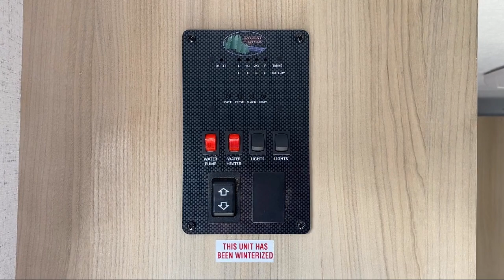2024 Forest River Rv Salem FSX 164RBLE Murfreesboro Nashville Franklin Lebanon Columbia Knoxvil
2024 Forest River Rv Salem FSX 164RBLE Stock Number: PO11440 Vin:4X4TSM613RY013266.